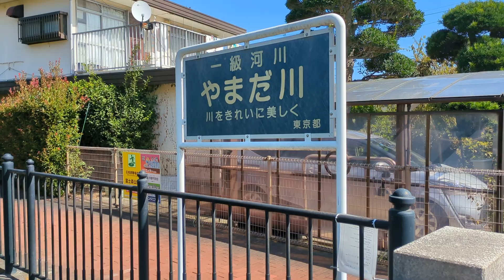山田川 八王子市子安町3丁目4丁目 2023 10.7